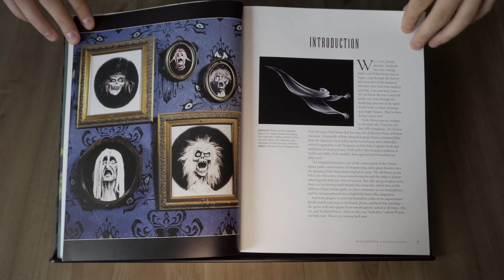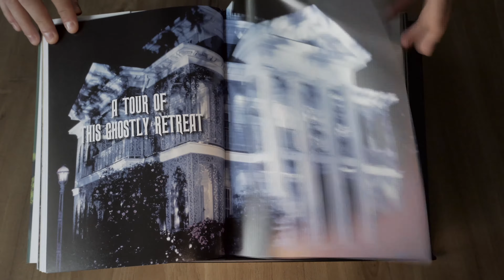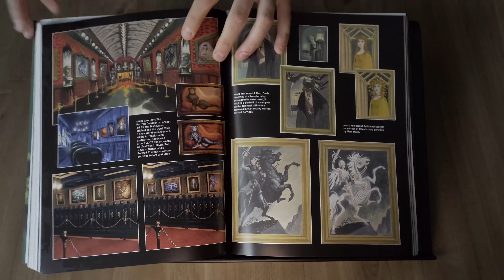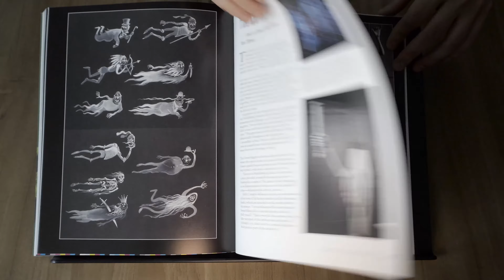The Haunted Mansion: Imagineering a Disney Classic - Quick flip through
A quick flip through of "The Haunted Mansion: Imagineering a Disney Classic" by Jason Surrell.

You can buy it by searching the ISBN: 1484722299